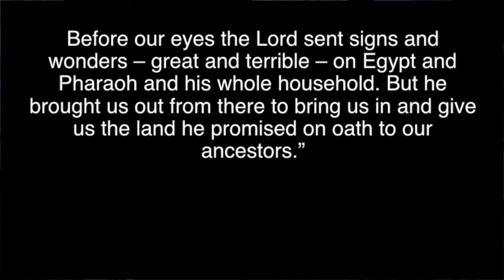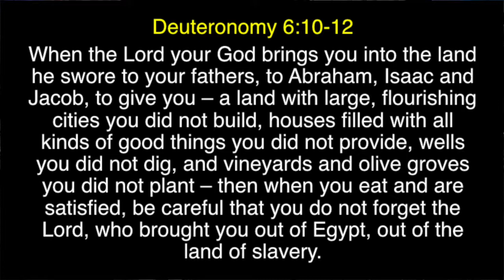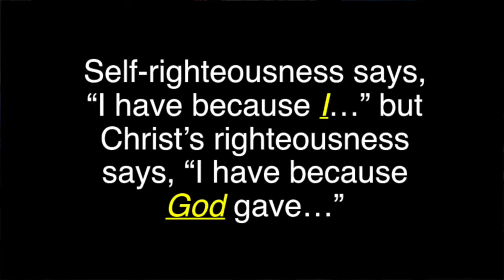Walking Backwards Into the Future - Kyle Thomsen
This is the third installment of a 4-part sermon series called "ONE SIMPLE ACT." This message was delivered by our College Pastor, Kyle Thomsen, at University Covenant Church on Nov 12th, 2017. /// ONE SIMPLE ACT: It was required in the Old Testament and became a heart activity in the New Testament - this One Simple Act is rooted in gratitude, followed by freedom, based on trust, and grown in excellence.